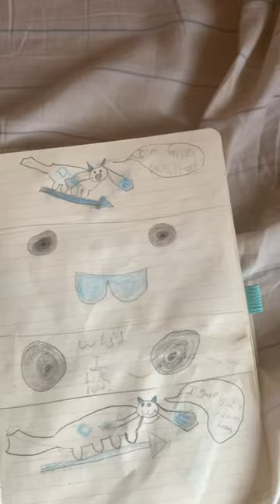The Pensuke Files Timmydition remaster Part 11: The Spin O Wheelo Litch, and Akumimi🔥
Septuse warns of a Litch called “The Spin O Wheelo Litch” behind the scenes and Pensuke says to his magical boys that you should pay him no heed. Who is saying the truth, and who is to be believed? In the meantime, A being called AKUMIMI has appeared, and AKUMIMI is coming to bite people and turn them into magical boys! Akumimi met Kate, so what will happen next, and remember, I just wanna tell you how I’m feeling